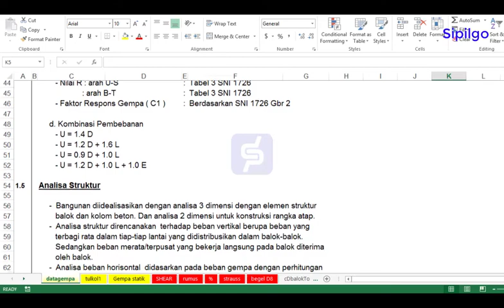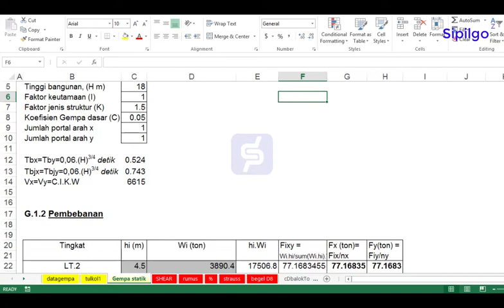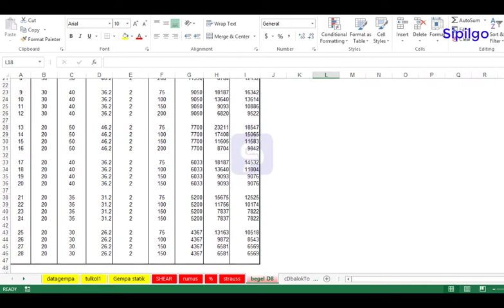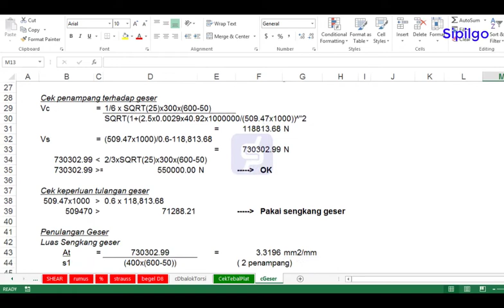Perhitungan gempa pada kolom balok dan plat format Excel